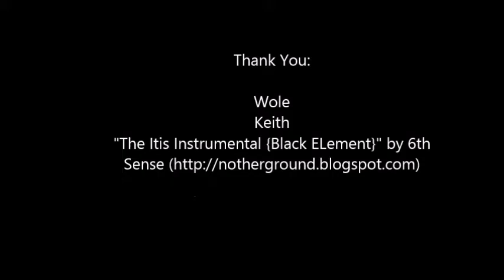REC NIGHT - MONDAYS - 5:00PM - 231 DOUGLAS AVENUE!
Wole and Keith announce new REC Night location!!